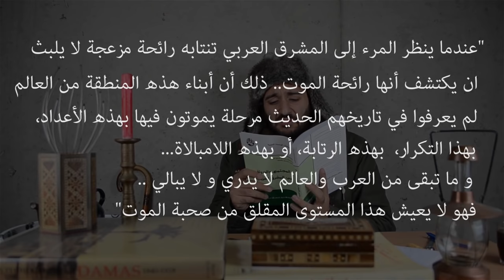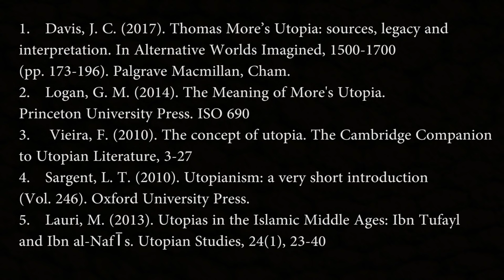الحلقة الأولى 1 II ديستوبيا عربي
الحلقة الأولى من برنامج ديستوبيا عربي
للأخوين نجّار // تأليف: د.عمرو نجّار // إخراج وتقديم: بشر نجّار
الحلقة بعنوان ديستوبيا عربي
المصادر :

 1. Davis, J. C. (2017). Thomas More’s Utopia: sources, legacy and interpretation. In Alternative Worlds Imagined, 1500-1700 (pp. 173-196). Palgrave Macmillan, Cham.
 2. Logan, G. M. (2014). The Meaning of More's Utopia. Princeton University Press. ISO 690
 3.  Vieira, F. (2010). The concept of utopia. The Cambridge Companion to Utopian Literature, 3-27.
 4. Sargent, L. T. (2010). Utopianism: a very short introduction (Vol. 246). Oxford University Press.
 5. Lauri, M. (2013). Utopias in the Islamic Middle Ages: Ibn Ṭufayl and Ibn al-Nafīs. Utopian Studies, 24(1), 23-40.
 6. Claeys, G. (2010). The origins of dystopia: Wells, Huxley and Orwell. The Cambridge companion to utopian literature, 107-134. ISO 690
 7. Sargent, L. T. (2010). Colonial and postcolonial utopias. The Cambridge Companion to Utopian Literature, 200-222. ISO 690
 8. Dutton, J. (2010). ‘Non-western’utopian traditions. The Cambridge Companion to Utopian Literature, 223-58. ISO 690
 9. توماس مور، يوتوبيا، ترجمة د.أنجيل بطرس سمعان، الهيئة المصرية للكتاب ١٩٨٧
 10. د. غسان سلامة، المجتمع و الدولة في المشرق العربي،  مركز دراسات الوحد ة العربية، ٢٠٠٨
 11. Gramsci, A. (1971). Selections from the Prison Notebooks of Antonio Gramsci: Ed. and Transl. by Quintin Hoare and Geoffrey Nowell Smith. International Publishers. ISO 690